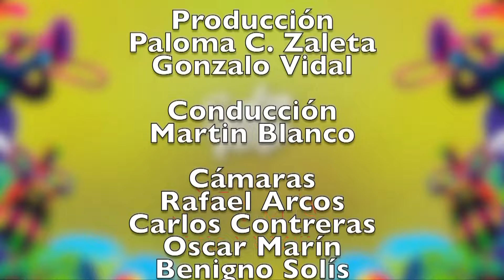Ya viene el SalsaFest - Programa 4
Programa previo al SalsaFest 2024